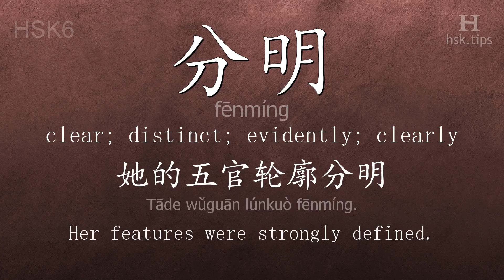Chinese HSK 6 vocabulary 分明 (fēnmíng), ex.1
In this video the chinese character is from HSK level 6. And it is "分明", pinyin: "fēnmíng", which means "clear; distinct; evidently; clearly".
Listen to native mandarin speakers saying "分明" and the example: "她的五官轮廓分明。", it means "Her features were strongly defined."